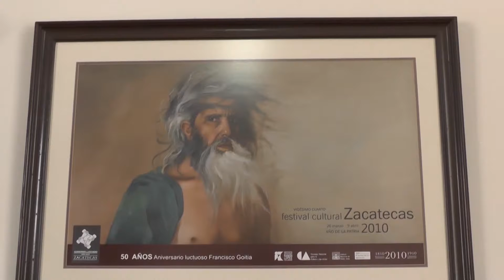Se buscará dar solvencia a proyectos prioritarios: IZC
En entrevista, Alfonso Vázquez Sosa director del Instituto Zacatecano de Cultura abordó el tema concerniente a la asignación presupuestal para el año 2018, en el cual aunque si bien no se prevé un panorama muy alentador, se espera poder darle estructura a los principales proyectos que en este organismo se tiene planeado proyectar para el año entrante.
El funcionario recordó que una de las áreas en las cuales se ha dado históricamente mayor importancia es la relacionada con los festivales que a lo largo del año se realizan.